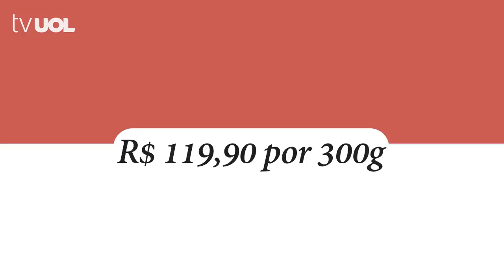OVO COXINHA DE CHOCOLATE? JB, MARI GONZALEZ E OUTROS REAGEM AOS OVOS DE PÁSCOA MAIS ESQUISITOS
Tem ovo de páscoa rosa, branco, colorido. De formatos diferentes. Com sabores exóticos. Ah, tem até uma COXINHA DE PÁSCOA (ou ovo de páscoa de coxinha, eu sei lá).
Se liga nesse UOL Reage especial de Páscoa. Se curtiu, deixe o seu like e comente!